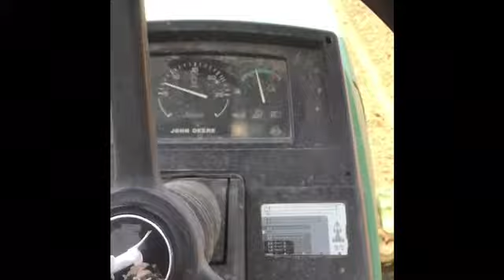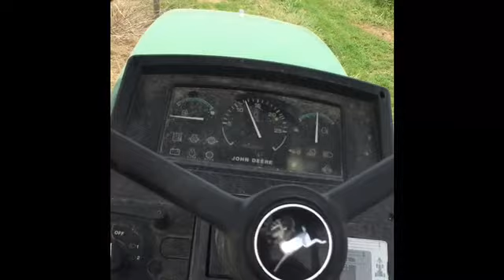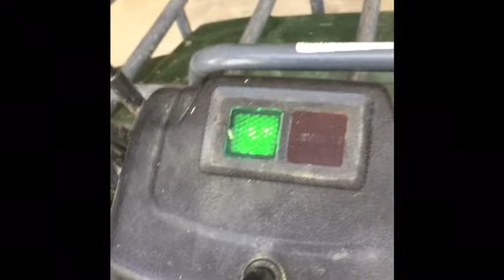Disking Raking and more